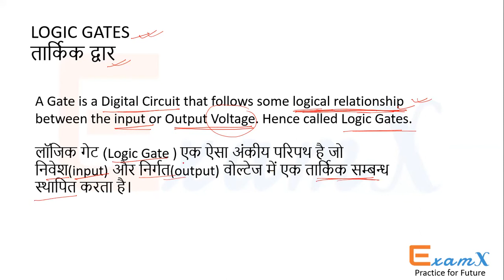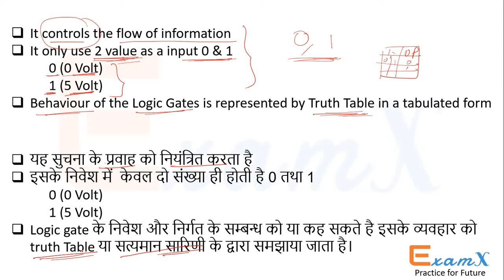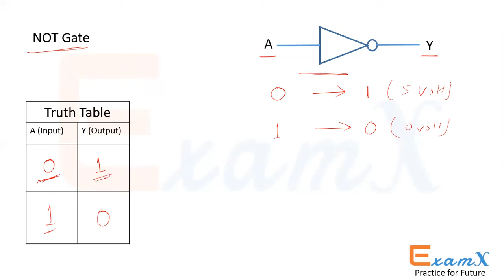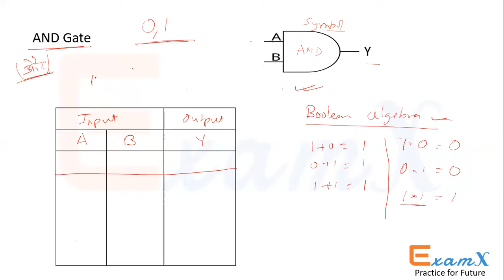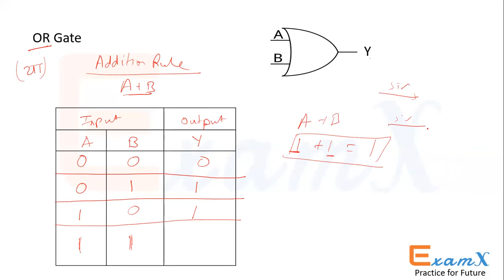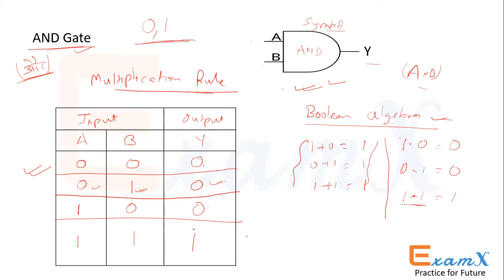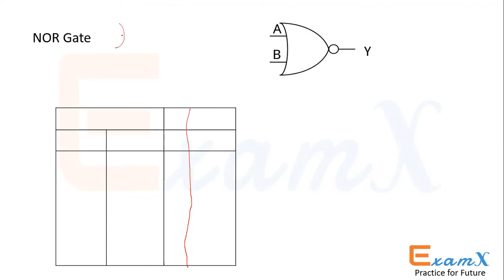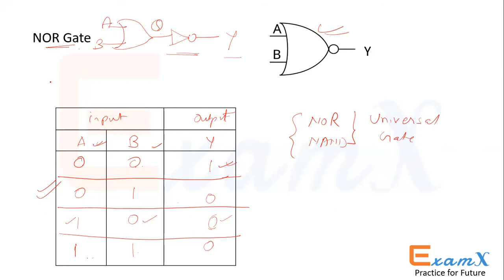Class 12 Physics : Logic Gates लॉजिक गेट्स or तार्किक द्वार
CBSE Class 12  Physics: Logic Gates explained by Er. Tanay Kumar.

For Offline tuitions in Dumka, Jharkhand.
Class : 11 & 12 - Physics